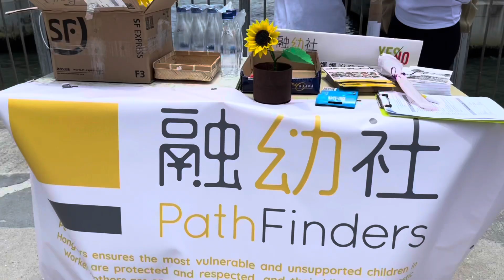Pathfinders, Shearing Season Bareng Organisasi Masyrakat Oi Merah putih, HongKong(Nimas SholiChatin)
Assallamualaikum Semua salam sejahtera bagi yang Beragama Lain di Vidio kali ini Nimas SholiChatin membagikan moment di mana Oi Silaturahmi ke Pathfinders office dan shearing seru penuh ke Keluargga an Canda Tawa lepas Yuk ikuti Vidio nya

Trimakasih Buat kalian Semua yang sudah Nyempetin Nonton Video Nya jangan lupa like comment jika kalian suka share untuk membagikan video ini Dan jangan lupa Subscribe dan klik Tombol lonceng nya agar kalian Semua Bisa terus Update Vidio terbaru dari Nimas SholiChatin Trimakasih